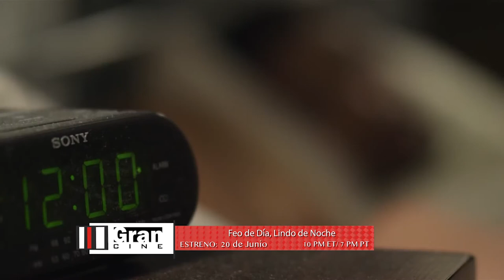Feo de Día, Lindo de Noche | Estreno 20 de Junio en Gran Cine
Feo de Día, Lindo de Noche
Un hombre poco agraciado se convierte gracias a un hechizo en un hombre muy atractivo, desde las 8 hasta medianoche. Su cuento de hadas pasa a ser una pesadilla cuando se enamora.

Irvin Alberti, Carolyn Aquino, Domingo Bautista, Victoria Fernández